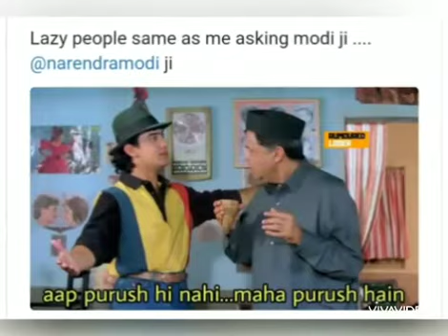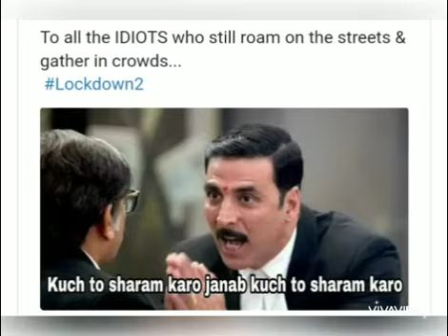Corona Lockdown 2 memes